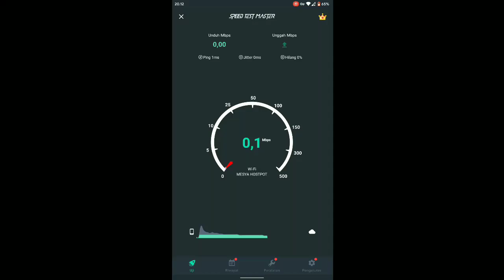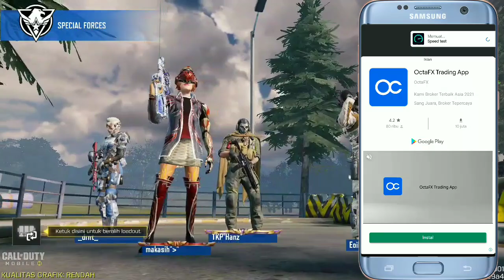FIX JARINGAN LELET |JUMPER SIGNAL LOCK PING 30 MS | JARINGAN STABIL WORK ALL GAME NO ROOT | ANTI LAG